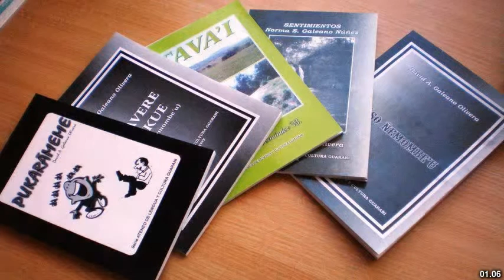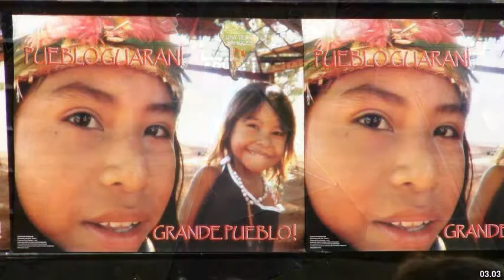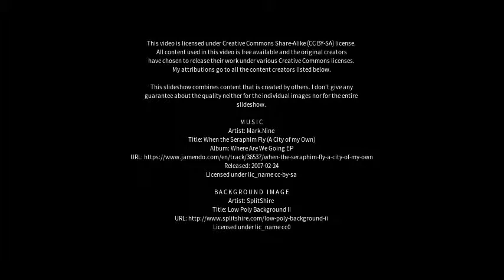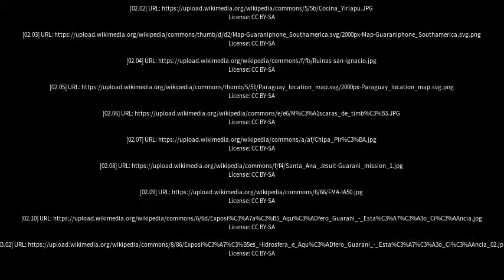Best places to visit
Best places to visit - Guaraní (Argentina) Best places to visit - Slideshows from all over the world - City trips, nature pictures, etc.